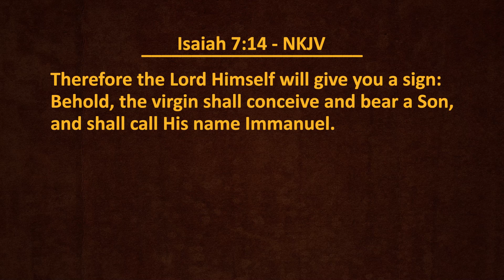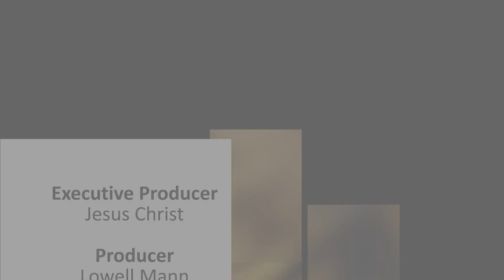The Greatest Sign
Join Pastor Howard Tello as he looks at the greatest sign given to King Ahaz.